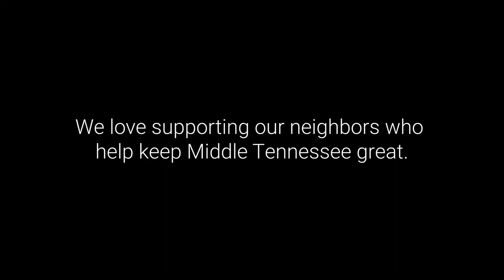Ascend partners with Bombas Socks and donates 700+ socks to Nashville Rescue Mission.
It’s like the old saying, “Gotta walk-the-walk if you talk-the-talk.” On March 5, Ascend donated 750 pairs of Bombas socks to the Nashville Rescue Mission. Bombas is an apparel company on a mission to give some fresh threads to the homeless population across America.